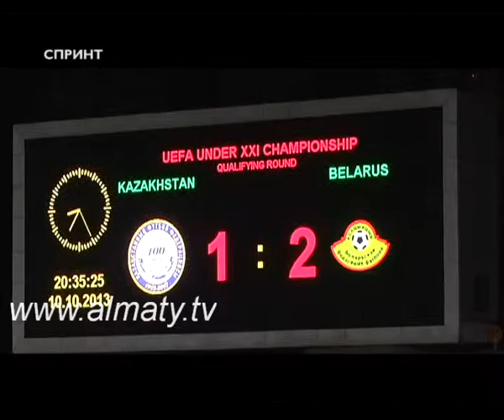СПРИНТ 13.10.13 - 1 БӨЛІМ